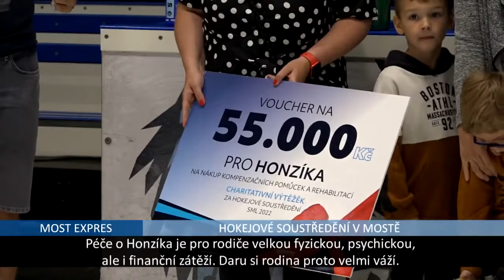Více než stovka dětí tráví v Mostě část svých prázdnin na ledě